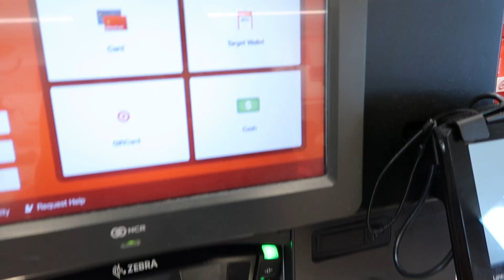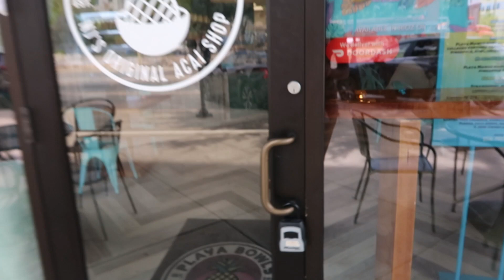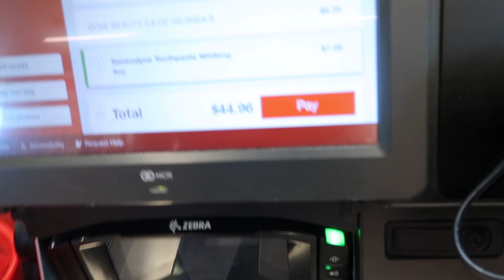VLOG | where i've been, maintenance, work, target runs + more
Thank you so much for tuning in to my video!! I know I havent posted in a long time but im back!! I love and appreciate each and  every one of you all ♡!!

About me:
Age: 20
Where Im from: Memphis, Tn
School: FAMU
Major: Chemistry
Camera: Canon G7x mark ii
Editing Software: Capcut Pro & iMovie